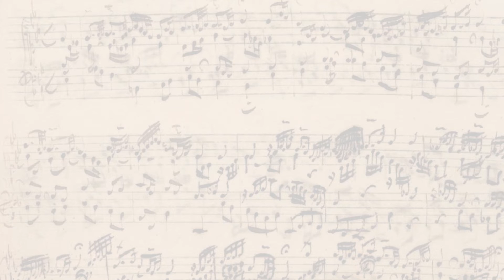2018 08 14 Concert Castellvell Vistes de mar